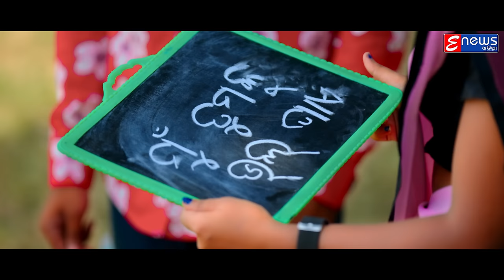Maridela To Chehera | Manmay Dey & Ananya Parida | Humane Sagar | Odia Romantic Music Video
Listen/watch our new Romantic song “Maridela To Chehera ” this sweet sounding song is sung by Humane Sagar. Show all your love and support.

 Song - Maridela To Chehera (Studio Version Video)

Lyrics - Saumya Ranjan Bal

Music Director - Bimugdha Das

 Studio Version Making - Dipak Dalua

 Recording & Mixing By - Crunchy Studio,BBSR

Arrangements - Priyadarshan

 Music Label - Crunchy Entertainment Pvt.Ltd

Cast : Manmay Dey & Ananya Parida
Story : Screenplay & Direction : Kumar Jitu
Line Producer : Laxmi Kanta Dash (CEPL)
DOP : Jyoti Ranjan Patra
Edit : Kumar Jitu
DI : Papu Sahoo (OSR Production)
Asst DOP : Dipu Dalua (Crunchy Production)
Asst Director : Pilot
Choreographer : D Deepak
Publicity Designer : Nandan Goswami
Makeup : Amar
Production Manager : Sipu

Hungama :
YoutubeMusic :

 • Maridela To Chehera | Manmay Dey & An...

To set the song as your caller tune :
Vodafone Users: Dial :
Idea Users: Dial  :
Bsnl Users: SMS BT  :

* ANTI-PIRACY WARNING *